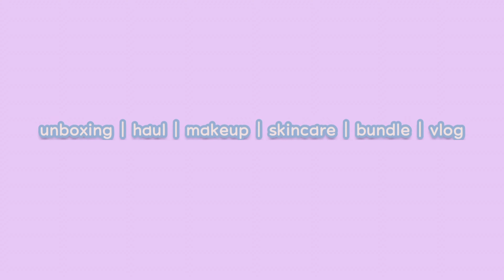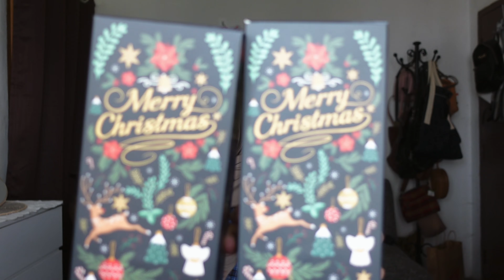Shopee Haul : Aku Terpengaruh dengan INSTAFEMES | Worth to Buy!! 🔥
Hi guys ❤️

Dalam video ni Yaya ada unboxing few items from Shopee. Setiap item amik masa la sikit nak share dengan korang sebab ni bukan product biasa biasa ya. Semua item yaya test terus supaya korang sendiri boleh tengok okay ke tak okay🧚🏻‍♀️

Kalau korang nak tahu product apa, kena tengok video ni sampai habis! 🌈❤️

Dah habis tengok video?

Korang boleh tengok product yang yaya unboxing dalam video ni dekat link ni ya :)